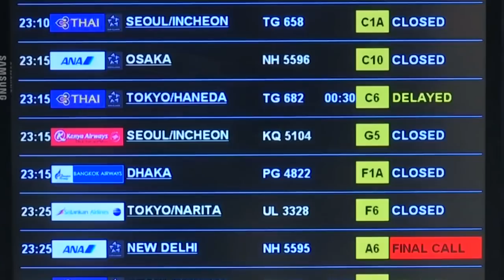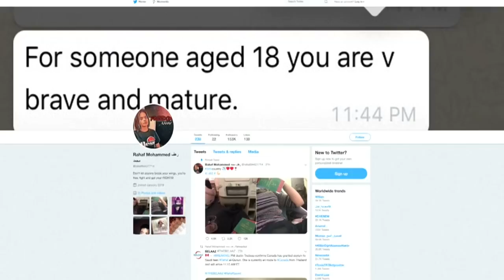Saudi woman granted asylum arrives in Canada